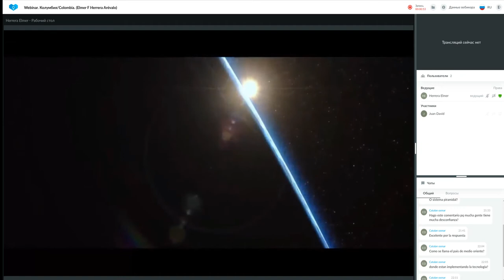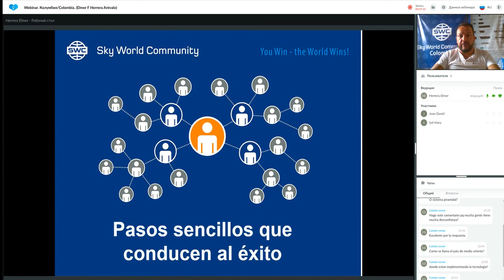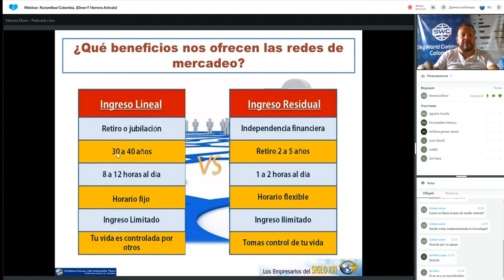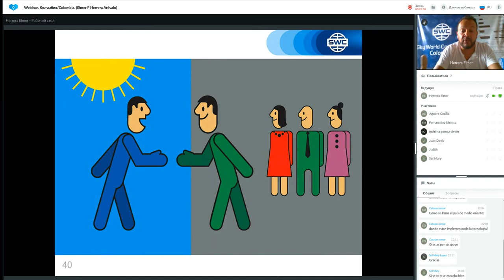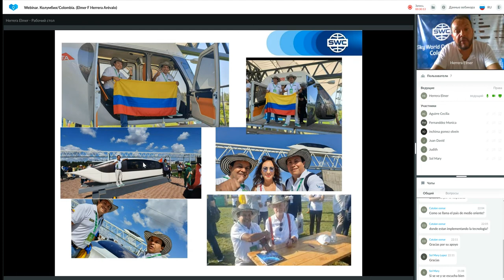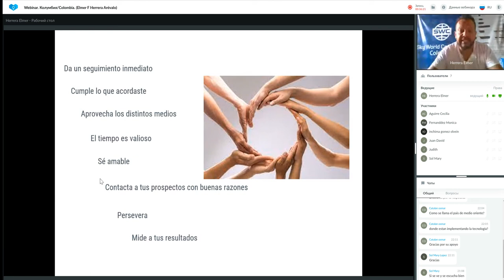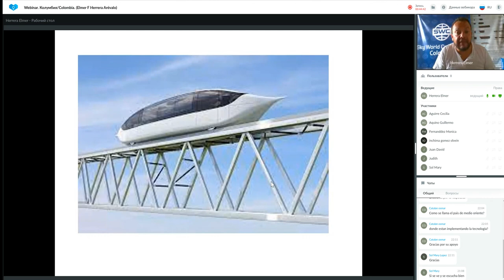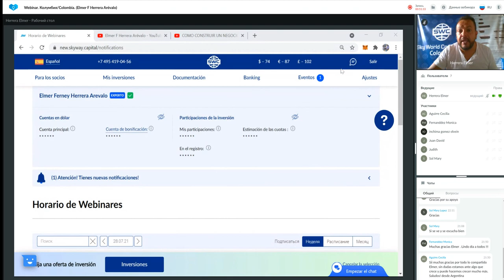Un sistema para construir un negocio exitoso del 28.07.2021. Representado por: Elmer Herrera Arévalo